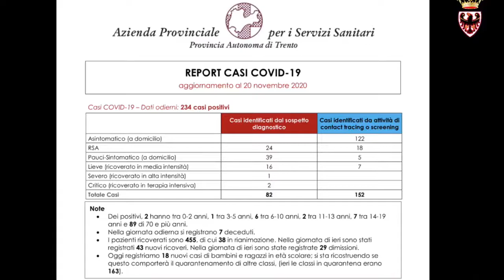Fugatti - Aggiornamenti dal Trentino (20.11.20)